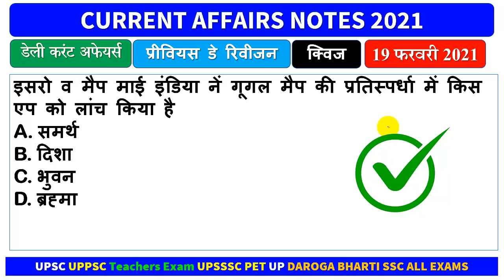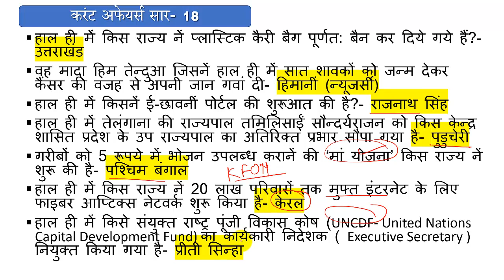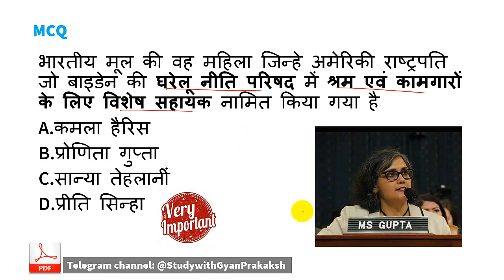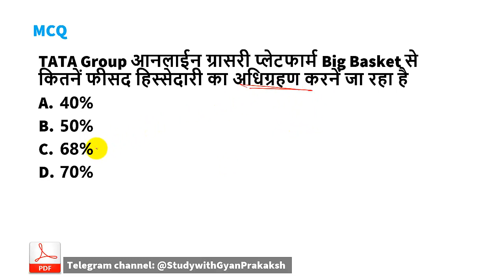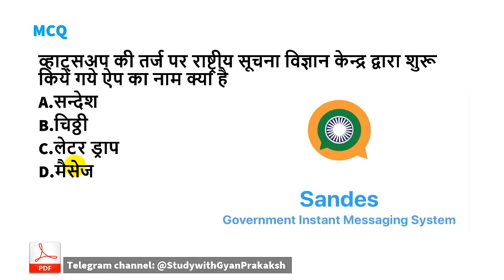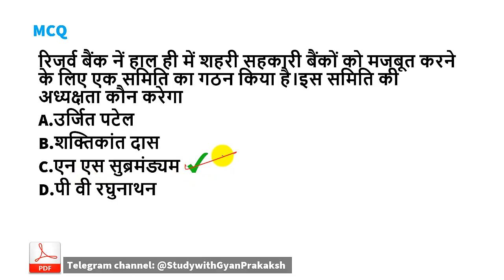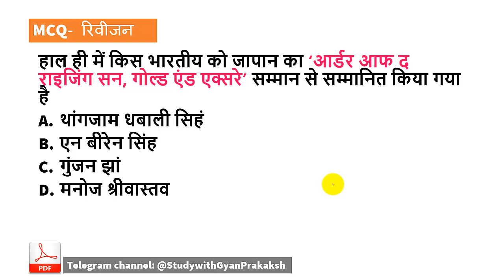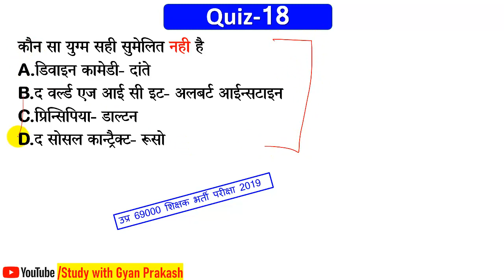19 February 2021 Daily Current Affairs Quiz